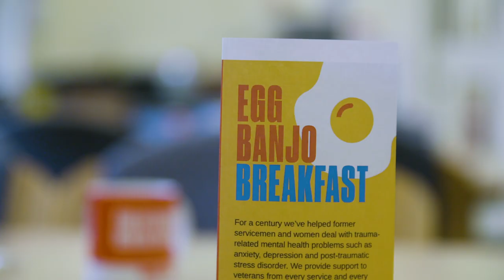Cliff Parisi visits Combat Stress for an Egg Banjo Breakfast (Full)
We are encouraging people to come together for an egg banjo and a chat, Cliff Parisi joined us at a treatment centre to enjoy an Egg Banjo Breakfast with some veterans.

We are Combat Stress, the UK's leading charity for veterans' mental health.

For almost a century we've helped former servicemen and woman deal with issues such as trauma, anxiety, depression and PTSD.

Today we provide support to veterans from every service and every conflict.  On the phone and online, in the community and at our treatment centres.

We're on a mission to raise awareness that invisible injuries can be just has hard to cope with as physical ones.  So when a veteran is having a tough time, we're there to help tackle the past and to help them take on the future.